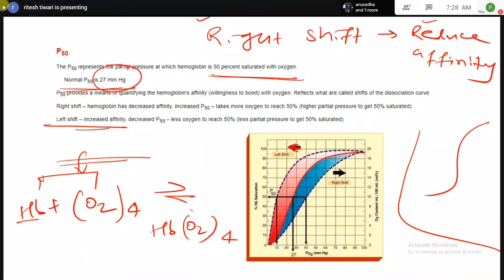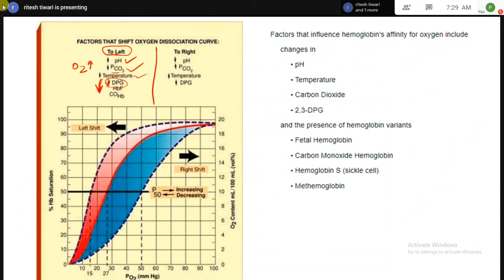Factors Affecting the Hemoglobin's Affinity for Oxygen and P50 Part-2